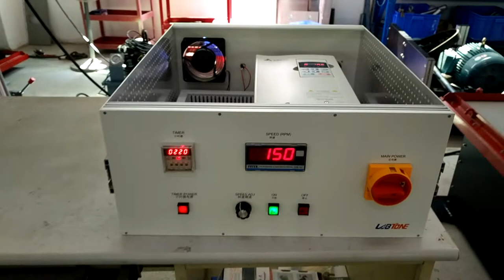Mechanical Shaker Rotary Shaker Transportation Simulators vibration test machine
Transportation Simulators Capabilities

Table Size(mm): 1200 x1500
Frequency range: 2-5Hz(120~300)RPM
Fixed Displacement: 1inch (25.4mm)
Test Motions: Rotary (Synchronous)
Maximum payload: 500 kg

Contact ：Ms. Sophie Zhou